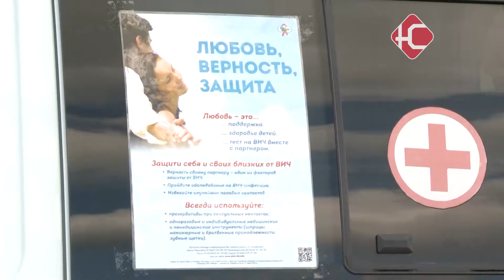Заботятся о здоровье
Ни одного положительного результата. Медики фиксируют - нефтеюганцы стали больше заботиться о своем здоровье. Во время последней работы мобильного пункта проверки на ВИЧ статус - желающих сделать тест было немало.

Процент погрешности у теста - всего несколько процентов. Однако медики призывают горожан - перед сдачей, как минимум за 20 минут отказаться от сигарет и жевательной резинки. Перед тестом поясняющая беседа - заразиться можно через половой акт, нестерильные инструменты к примеру в тату-салоне или при приеме наркотиков.

Центр медпрофилактики и волонтеры призывали горожан пройти тестирование. За 2 часа работы это сделали 65 нефтеюганцев - от 16 до 56 лет. К счастью ни одного положительного результата. Впрочем медики призывают - если есть сомнения провериться еще раз через 3 месяца. Важно знать - обнаруженный ВИЧ статус - это вовремя начатое лечение и долгая полноценная жизнь.